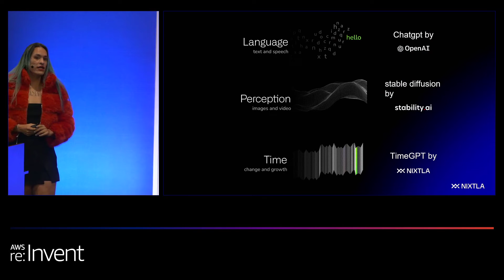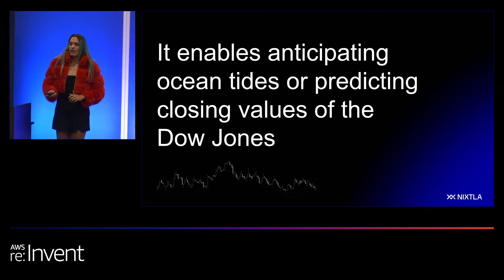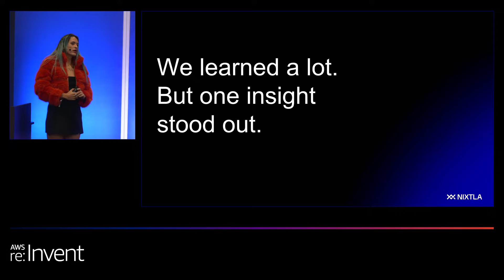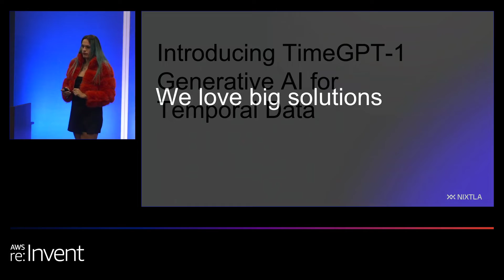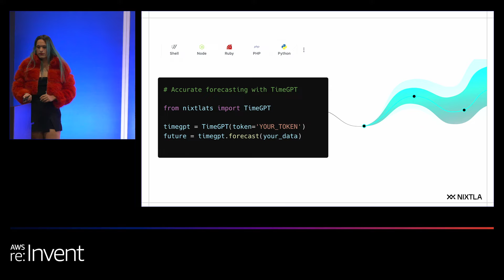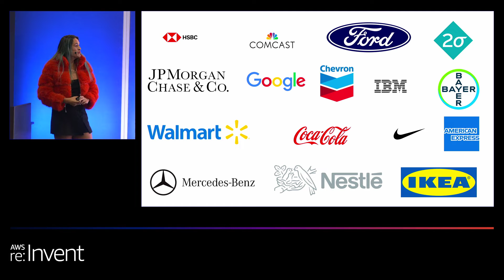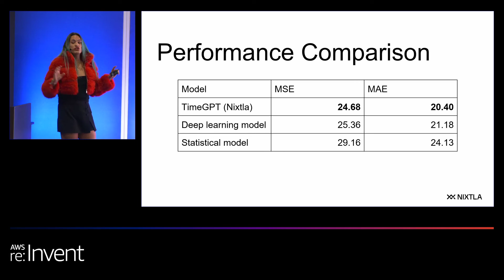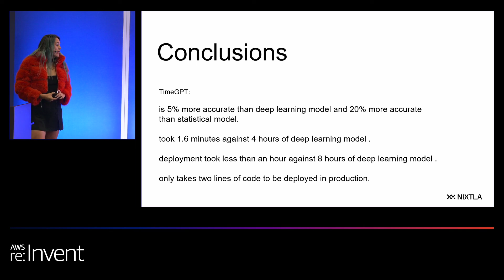AWS re:Invent 2023 - TimeGPT: Generative AI for time series (IDE204)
Time series—data ordered chronologically—constitutes the underlying fabric of systems, enterprises, and institutions. Its impact spans from measuring ocean tides to tracking the daily closing value of the Dow Jones Industrial Average. In this lightning talk, hear about Nixtla’s TimeGPT, the first pretrained foundation model for time series forecasting that can produce accurate predictions across a diverse array of domains and applications without additional training. A general pretrained model constitutes a groundbreaking innovation that opens the path to a new paradigm for the forecasting practice that is more accessible and accurate, is less time-consuming, and drastically reduces computational complexity.